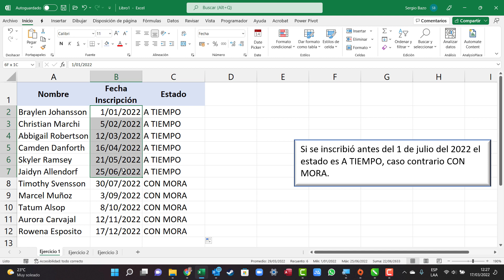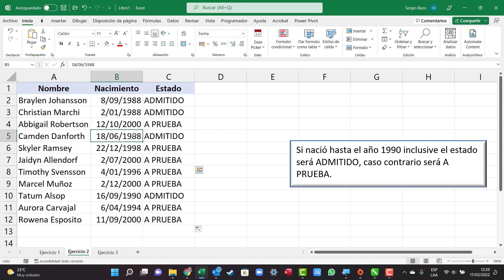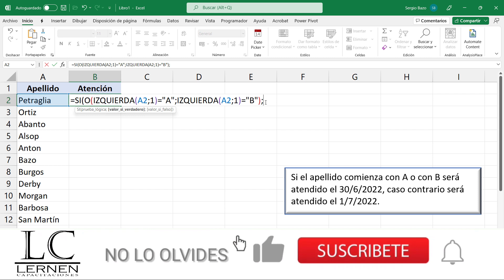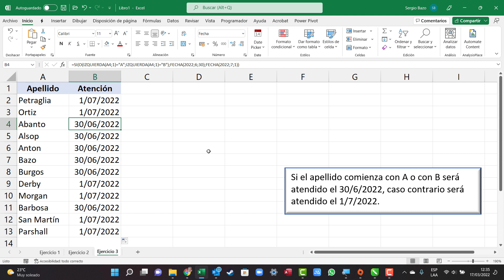3 problemas con FECHAS en la FUNCIÓN SI